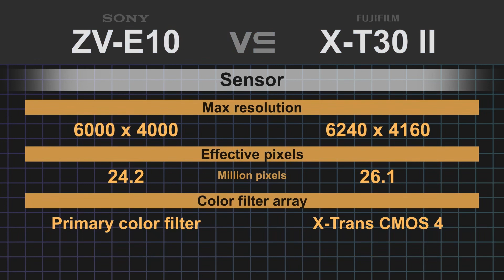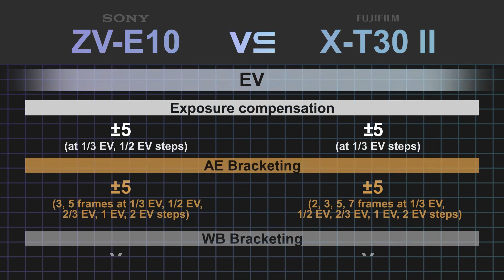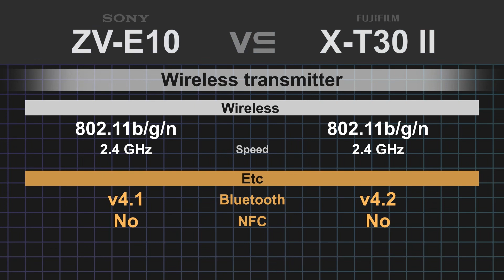Sony ZV-E10 vs Fujifilm X-T30 II